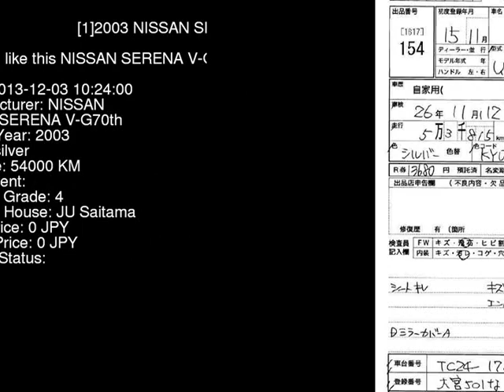2003 NISSAN SERENA V-G70th TC24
the Authority on JDMs since 2007!  . Details on this car from auction in Japan